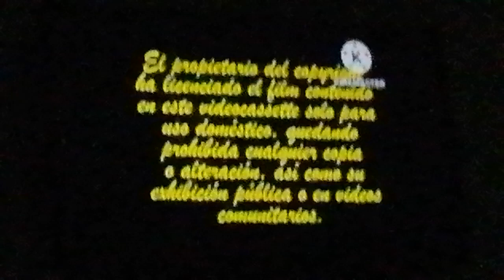Reading the texts from "Ciclón"